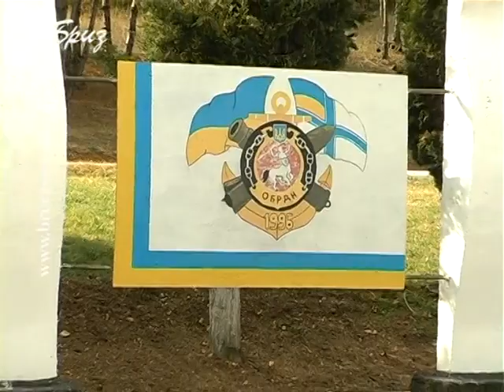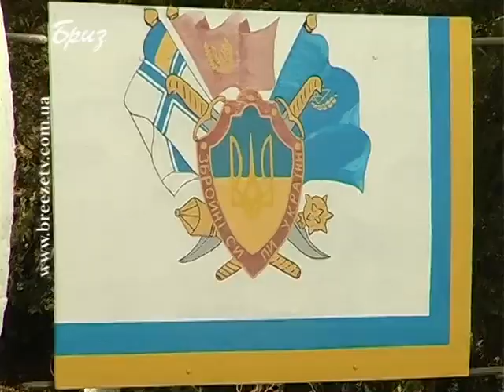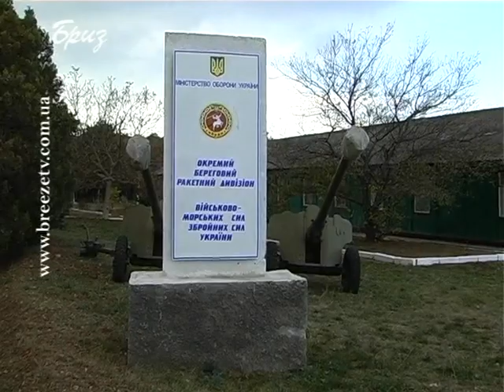БЕРЕГОВИЙ РАКЕТНИЙ ДИВІЗІОН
Про будні військовослужбовців окремого берегового ракетного дивізіону ВМС ЗС України